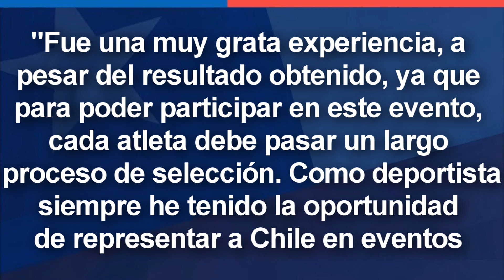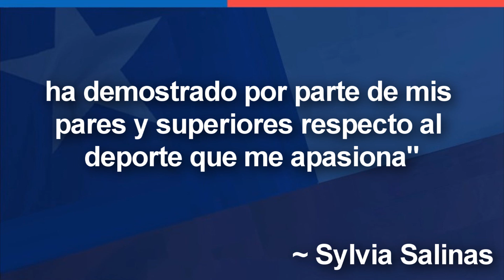Sub-Oficial del Ejército de Chile GANA Campeonato de Kick Boxing 🇨🇱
~ Alfredomatta